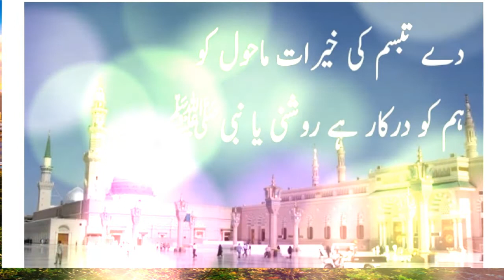Dey Tabassum Ki Khairat Mahol Ko By Hafiz Muhammad Adnan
A beautiful naat in a beautiful voice of Hafiz Adnan